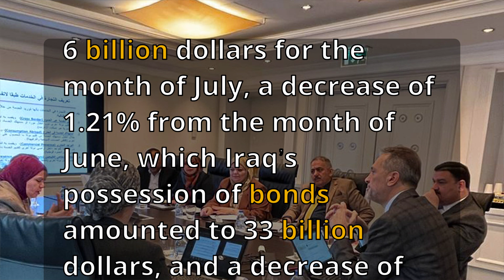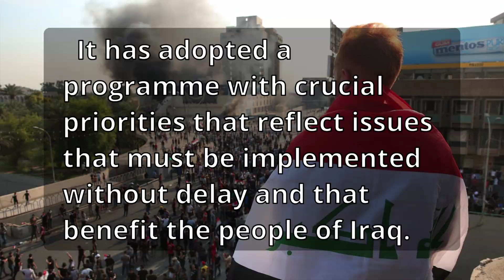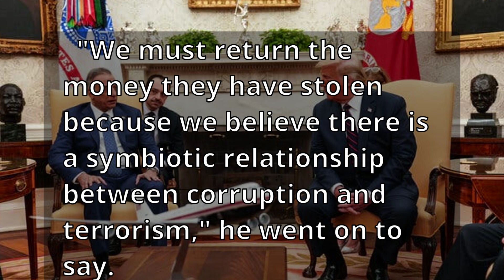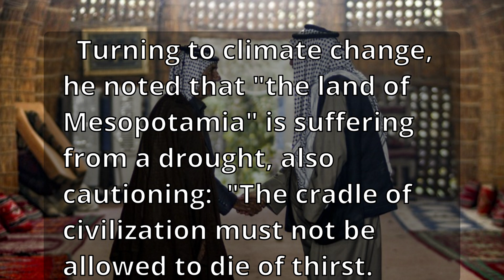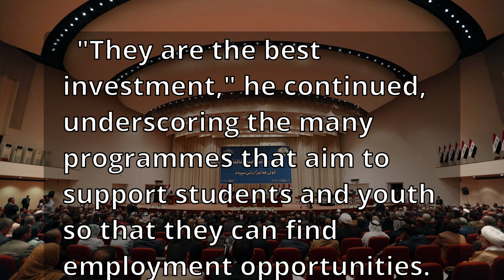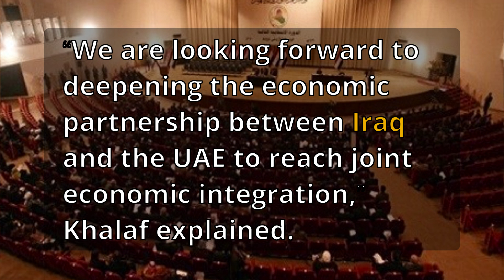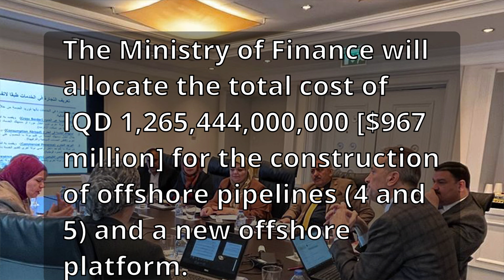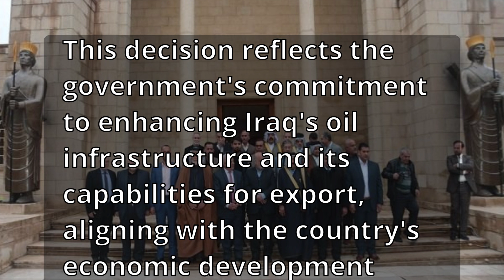Iraqi dinar currency RV news dinner exchange rate update economy investment US dollar IQD Forex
Please check iraq latest news updates.

The US Treasury Department announced, on Thursday, that Iraq ranks among the largest foreign holders of US bonds.

The Treasury said in the latest table, seen by Shafaq News Agency, that “Iraq advanced one rank despite the decrease in its holdings of bonds for the month of July by $400 million, reaching 36th place among the countries with the largest possessions of US Treasury bonds of the 38 countries listed in the table for countries.” “.

She added, “Iraq’s possession of these bonds amounted to 32.6 billion dollars for the month of July, a decrease of 1.21% from the month of June, which Iraq’s possession of bonds amounted to 33 billion dollars, and a decrease of 6.12% from the month of June for the year 2022.”

The Treasury also indicated that “Iraq was the fourth largest Arab country after Saudi Arabia, the Emirates, and Kuwait, while Japan came at the top of the countries with the largest holding of these bonds, with $1.112 trillion, followed by China second with $821 billion, the United Kingdom third with $662 billion, and Luxembourg fourth with $349.” One billion dollars, and Belgium is fifth with 318 billion dollars.”

It indicated that “the total bonds of countries around the world for the month of July increased by 103 billion dollars compared to last June, reaching 7 trillion and 654 billion dollars.

And MOHAMMED SHIA' AL SUDANI, Prime Minister of Iraq, said that his country has always believed in the principles the UN was founded upon.  The spirit of consensus has prevailed in Iraq.  "We now have a Government that enjoys a widespread political coalition that covers all aspects of society," he added.  It has adopted a programme with crucial priorities that reflect issues that must be implemented without delay and that benefit the people of Iraq. These priorities include employment opportunities, poverty eradication, fighting corruption and enacting economic reforms.  "Iraq has become a safe environment" for investors as well.  A pivotal State in the global oil market, Iraq is also working on a regional corridor that will make transport and trade easier.

Turning to corruption, he said, indeed, his country faced a "corruption pandemic".  The Government is focused on eradicating "this disease", he stressed.  It is vital to pursue those who spread corruption.  "We must return the money they have stolen because we believe there is a symbiotic relationship between corruption and terrorism," he went on to say.  "We want Iraq part of the solution to any international and regional problem," he added. Iraq is committed to international law and respects all United Nations resolutions.  That is why Baghdad rejects any interference in its internal affairs "regardless of the excuse".  He stressed that "Iraq will not be a launching point of aggression against any other State."  To its neighbours, his country extends the hand of friendship.  "We hope to achieve regional integration."  Iraq's place in the field of international cooperation must be bolstered.

On the holding of local elections, after a 10-year hiatus, he said the Federal Government is working with the region of Kurdistan and all other regions of Iraq on "equal footing".  Turning to climate change, he noted that "the land of Mesopotamia" is suffering from a drought, also cautioning:  "The cradle of civilization must not be allowed to die of thirst." Iraq is working on exerting more efforts between relevant regional States to form a negotiating bloc and to manage cross-border water resources.  He stressed the need to mobilize international efforts to ensure the sustainability of water sources.  On a national level, Iraq has taken steps to lower emissions and combat pollution.  However, institutions are needed to deal with mounting climate challenges.
IQD RV